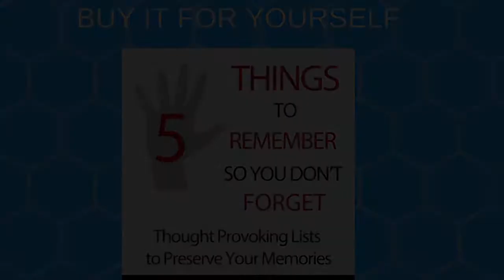Farther Along Song Story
Song story of my arrangement of Farther Along/We'll Understand it Better By and By.